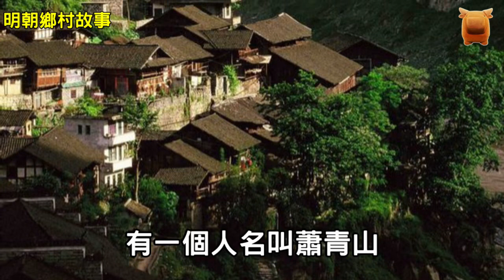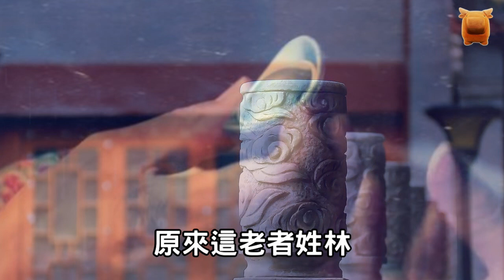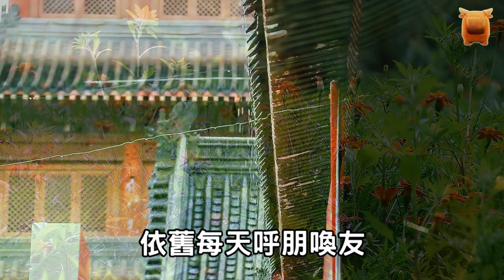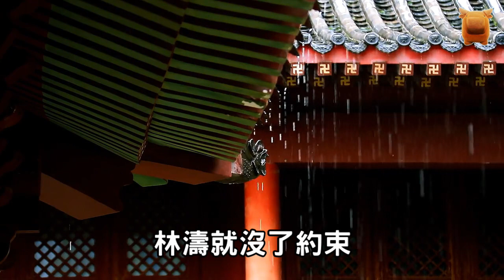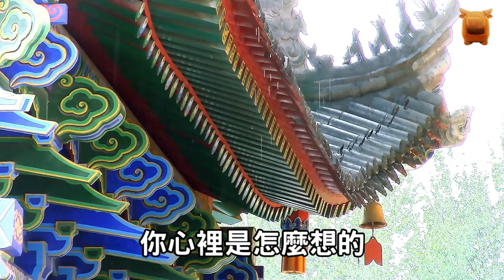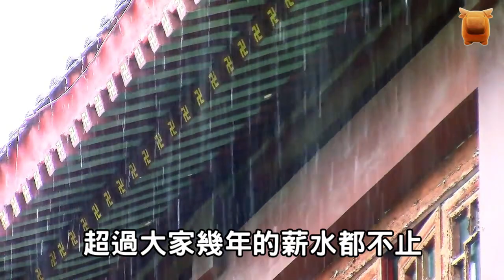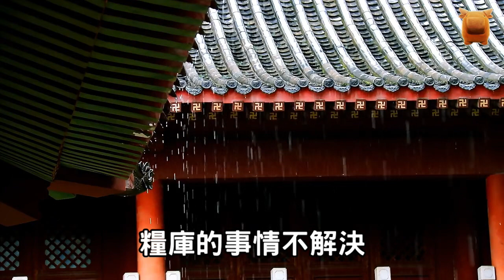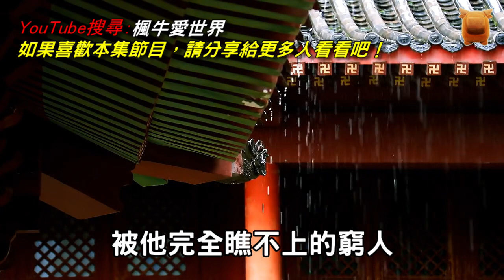樵夫送柴，見財主後院流出白物，他撈起曬乾救數千人...明朝鄉村故事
明朝成化年間，
湖州德清縣武康鎮秋山村，
有一個人名叫蕭青山，
父母都已經老邁，
膝下的兒女又年幼，
家裡只靠他養家糊口，
蕭青山除了種地，
平常還以打柴賣柴為生，
費時費力又辛苦，
卻掙不了幾個錢，
因此日子過得很拮据，
有一年冬天，
蕭青山去縣裡，
給一個老主顧送柴，
他趕著驢車，
運了滿滿一車的柴禾，
天不亮就出發，
到了老主顧家門口，
天也剛濛濛亮，
老主顧收了柴，
卻不肯按原先說定的價錢給他，
反說蕭青山送來的柴有些潮濕，
品相不好，
要扣下二十文，
蕭青山一聽就急了...